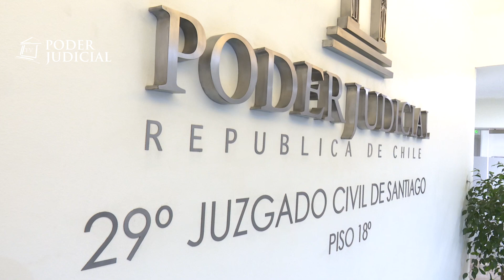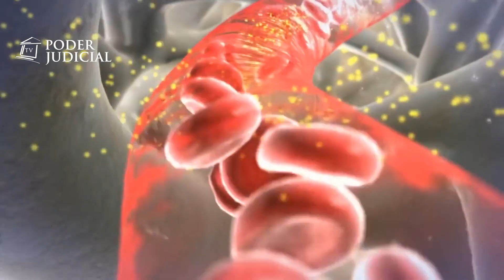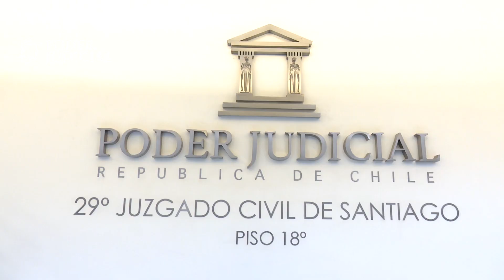Noticiero Judicial:Juzgado ordena a médico y clínica indemnizar a hijas de fallecida por negligencia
El 29° Juzgado Civil de Santiago ordenó a médico y clínica indemnizar a las hijas de paciente que falleció por las complicaciones derivadas de procedimiento de extracción de células madre. El tribunal estableció que el doctor y el recinto de salud incurrieron en un cúmulo de negligencias.